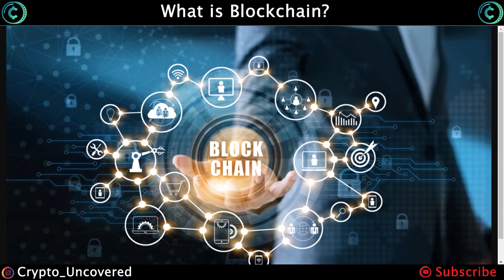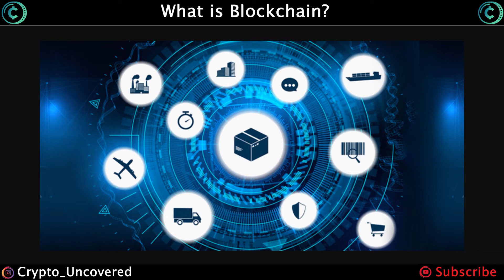Learn about Blockchain Technology Basics - Simple beginner tutorial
We created this video so explain in simple terms what blockchain technology is about. There is a lot more to blockchain but we hope this will help you grasp the idea around the technology!

Welcome to Crypto_Unconvered! We hope you enjoyed the content!

REMEMBER: Crypto investment has a great deal of risk involved, do not invest more than you can afford to lose and diversify your investments.